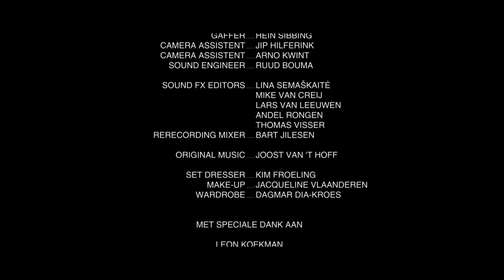Alles is Grijs / All is grey -- 48 Hour Film Project (Amsterdam 2014) (with English subtitles)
ALL IS GREY IS A BRENNFILM PRODUCTION
ALL RIGHTS INCLUDING MUSIC ARE WITH BRENNFILM

ENGLISH BELOW:

Julia Mendez wordt gearresteerd als ze een oefenterrein van de Duitsers fotografeert.
De SD laat er geen misverstand over bestaan en zetten haar zwaar onder druk. Ze moet voor hen werken, anders is het gedaan met haar.
Uiteindelijk ziet Julia geen andere mogelijkheid om haar leven te redden en besluit om als luistervink in de cel te gaan zitten. Daar ontmoet ze Trudy, een verzetstrijdster die op haar executie wacht. De onmoeting zal grote gevolgen voor Julia hebben.

'Alles is Grijs' is gemaakt in het kader van 48hrs Film Project. Binnen 48 uur van scenario tot afgewerkte film. Deze versie heeft nog wel achteraf wat extra tijd gekregen om in audio nabewerking de puntjes op de i te zetten.

After watching several documantaries about Dutch female resistance fighters it struck me that there is a somewhat glorified picture about their heroism during captivity. Famed Hanny Schaft is believed to have said, while the first shot was fired at her execution and only wounded her: "I am a better shot". I wanted to show that EVERYBODY breaks during interrogation and there is no shame in that. Still people think those people were traitors, but they are only human. Not everything is black and white... everything is grey.

Made for the 48 hours film festival Amsterdam. Written, shot and edited in 48 hours.